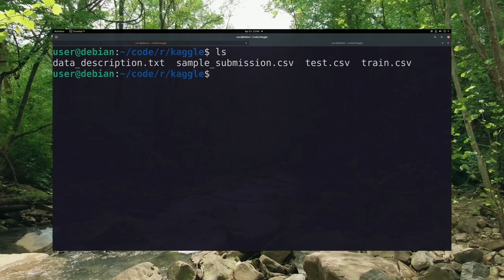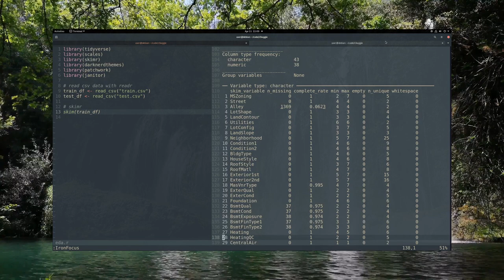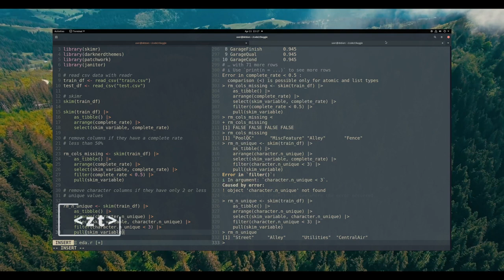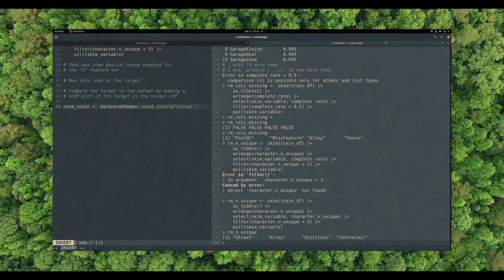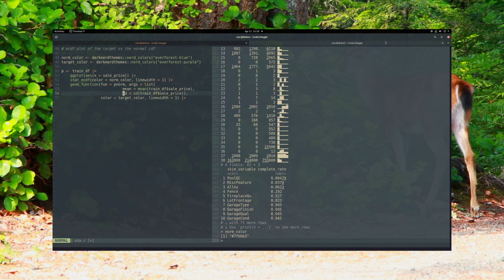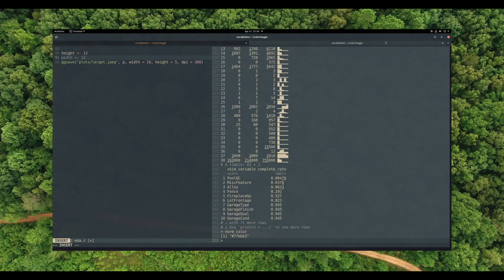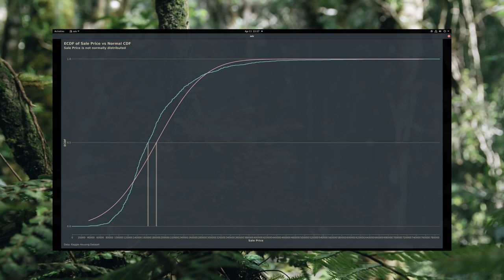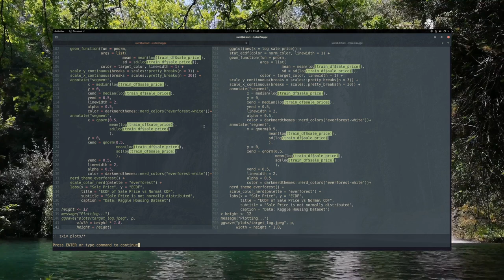Data Science Workflow with neovim - Watch Me Do Kaggle House Regression EDA (Part 1)!"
If you want to see how I got my hyperparameters look at my gist

I just turned on the camera and started working on the Kaggl House Prices - Advanced Regression Techniques.

In this video, I'll be showing you how I use nvim to perform regression analysis on the Kaggle House data set.